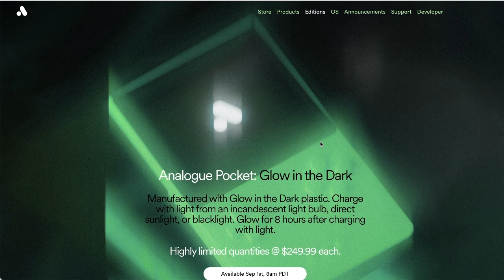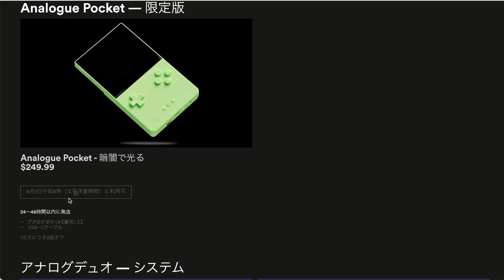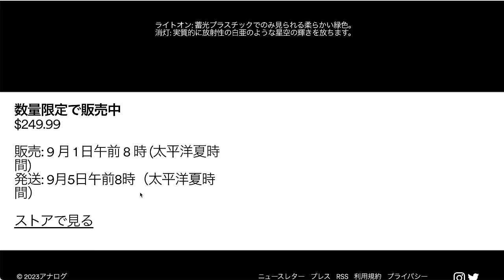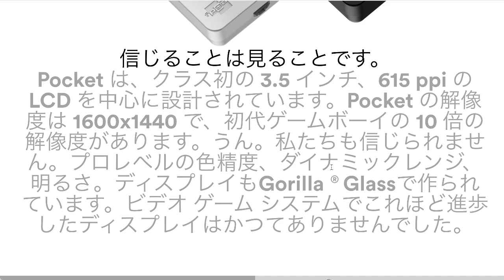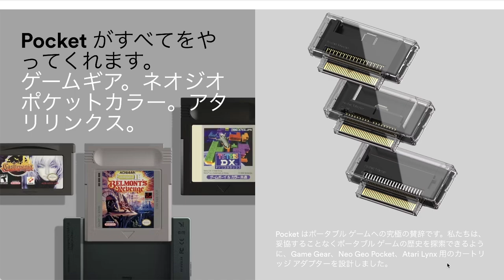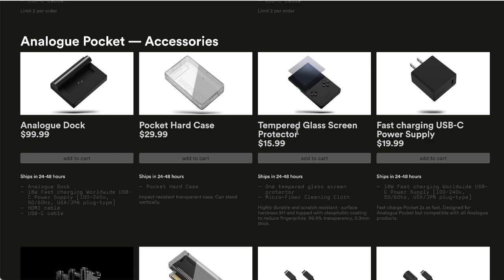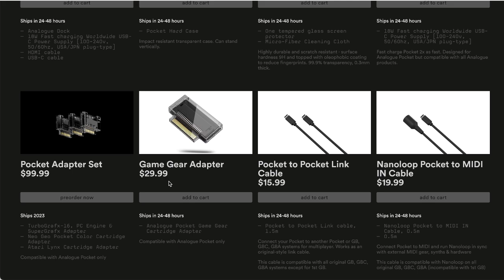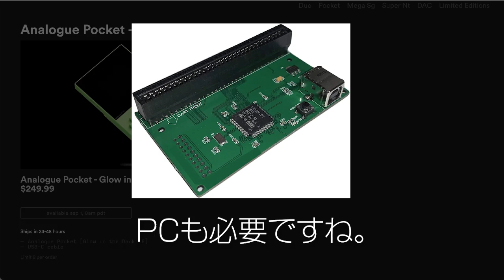アナログポケット GLOW IN THE DARKが予約開始！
高品質FPGAレトロゲーム互換機「アナログポケット」の光るバージョンGLOW IN THE DARKが間もなく販売開始になります。アナログポケットや他の互換機との違いを考えてみました。

▶︎ アナログポケット GLOW IN THE DARK 公式ページ

▶︎ 関連動画
メガCDやスーパー32Xも接続できる最強のメガドラ互換機「MegaSG」を開封&動作チェック